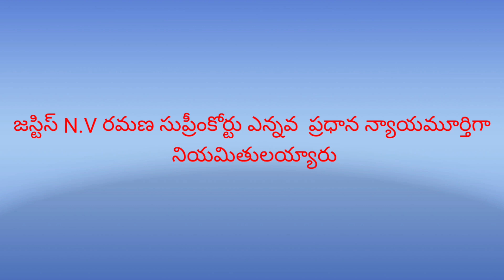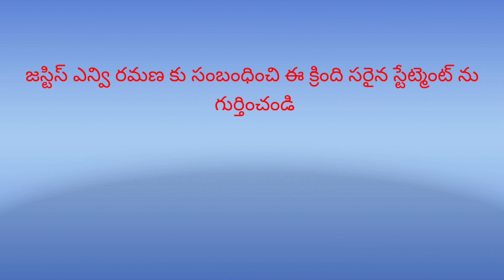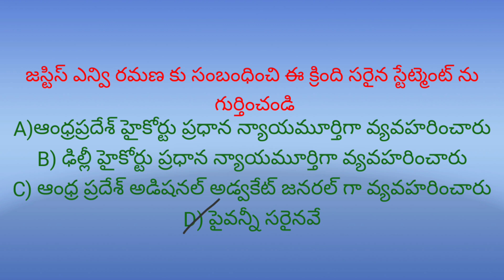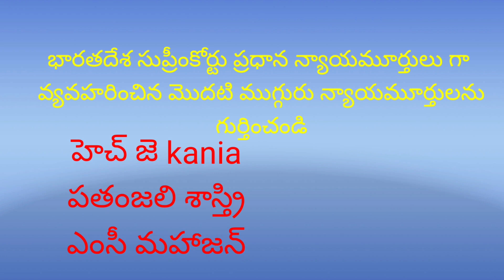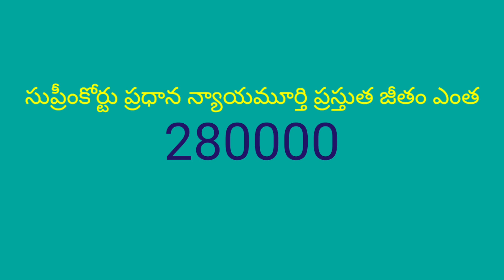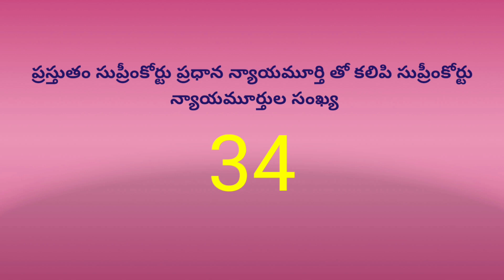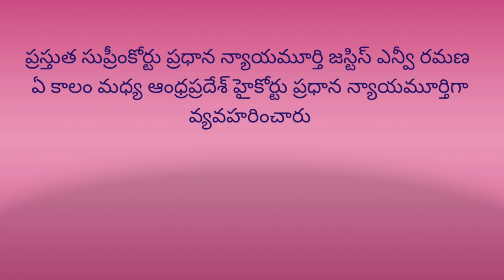Current affairs related GK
Useful for all compitative exams
Mangarao bojja
Compitative guidance